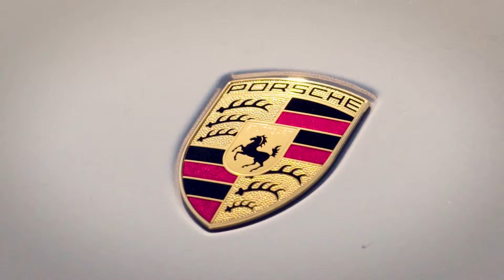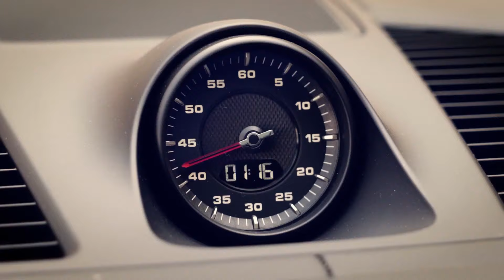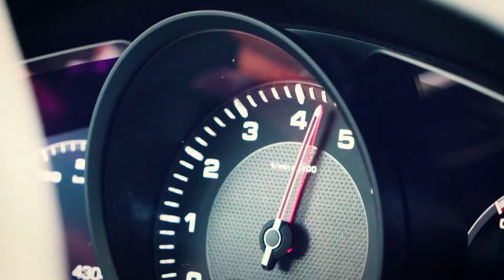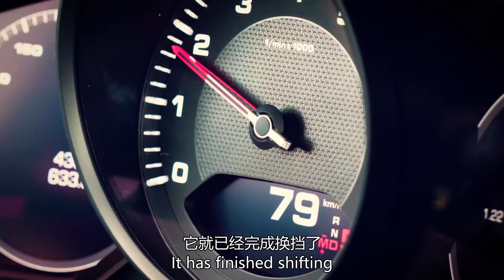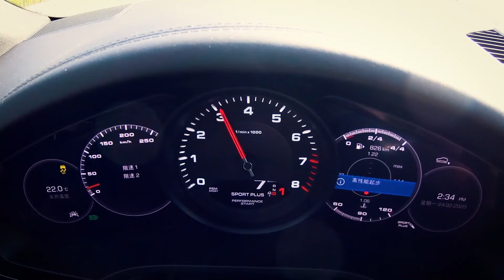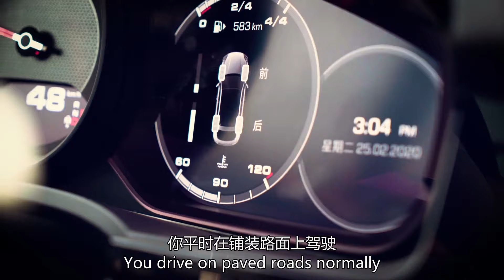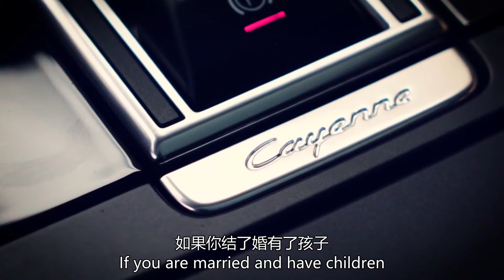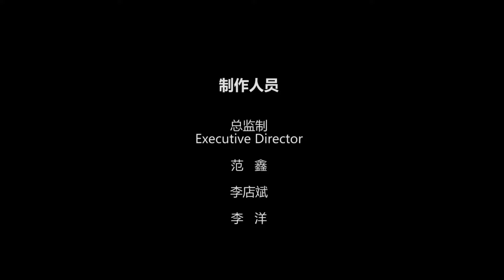百万之选 2020试驾全新保时捷卡宴Porsche Cayenne Coupé